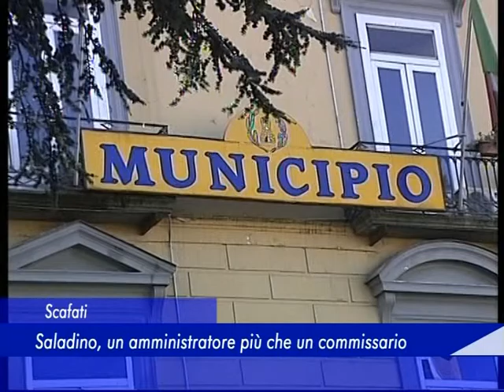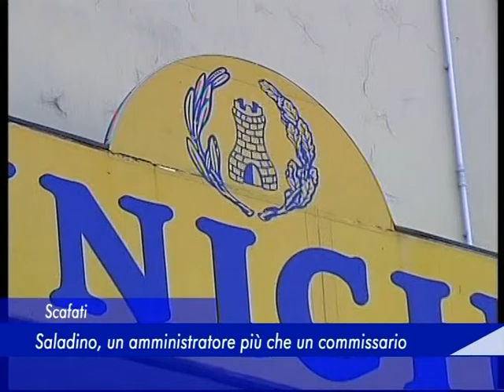commissario saladino 22 dicembre